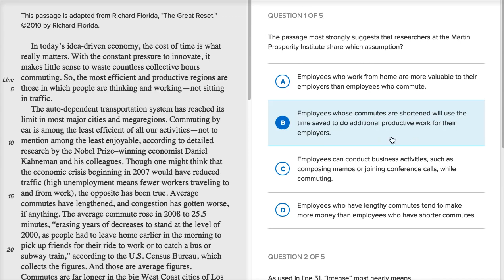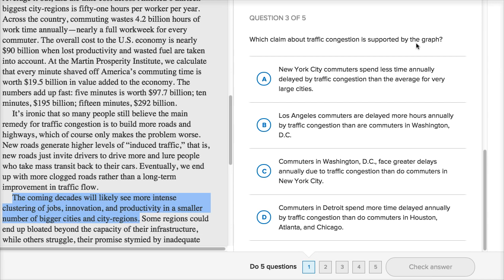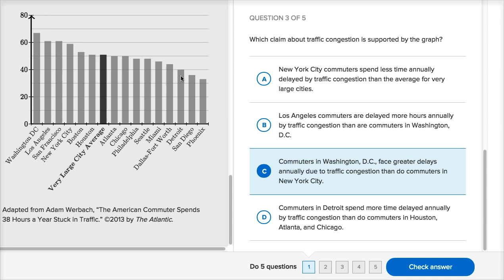Reading: Social science — How-to Part 2 | Reading & Writing | SAT | Khan Academy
Watch Sal work through Part 2 of an SAT Reading: Social science passage.